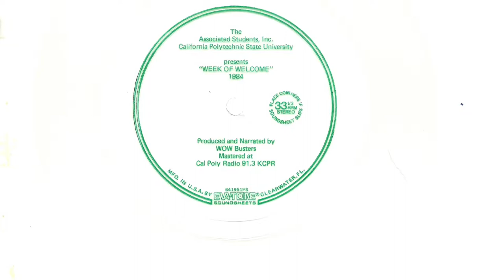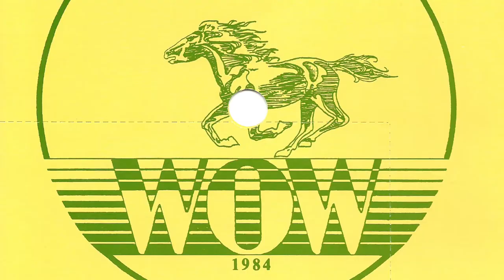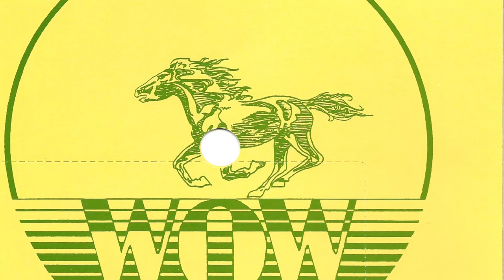CAL POLY SAN LUIS OBISPO "Week of Welcome" 1984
"Week of Welcome" 1984 promotional record.